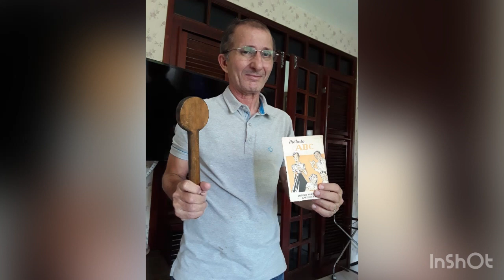Cordel do Edvando- fotos